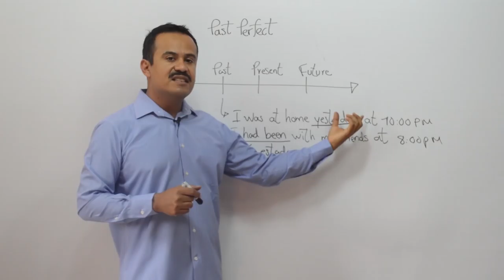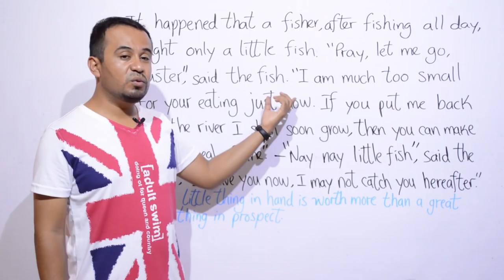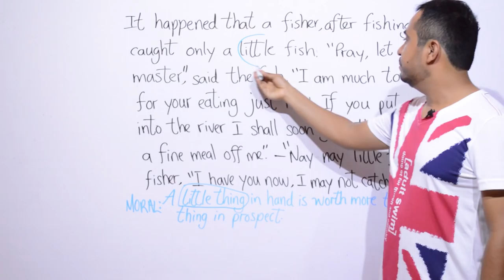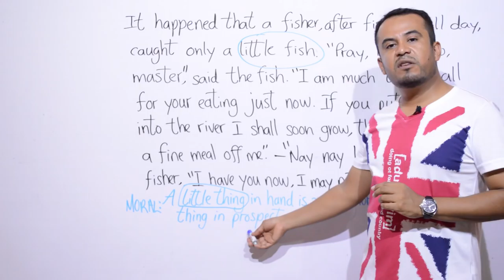LECCION DE INGLES (Easop's Fable)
Esta es una LECCION explicada en INGLES, sobre una fábula de Esopo titulada: "the fisher and the little fish" (el pescador y el pequeño pez). He colocado subtitulos solamente en inglés porque quiero insentivarlos a que pongan pausa en el video y busquen en un diccionario en online las palabras que no entiendan. De esta manera estarán siendo más autónomos para buscar el significado de las palabras. Les recomiendo practicar la pronunciacion en ingles.